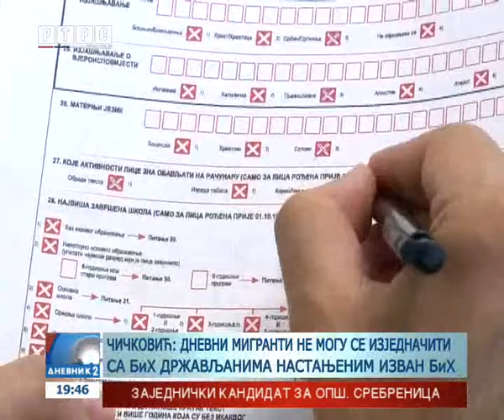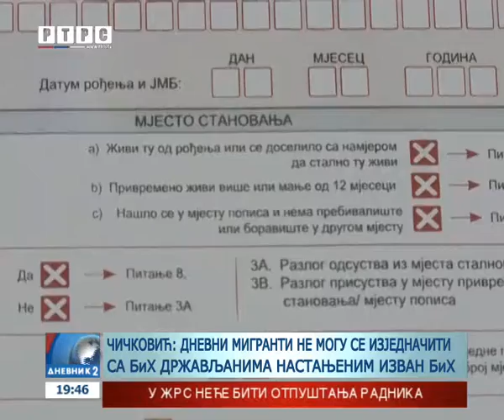Rezultati popisa još na čekanju!?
Bošnjački članovi Centralnog popisnog biroa odgađanje današnje sjednice dočekali su na nož.